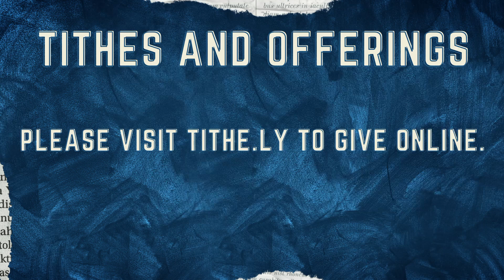Sunday July 14, 2024